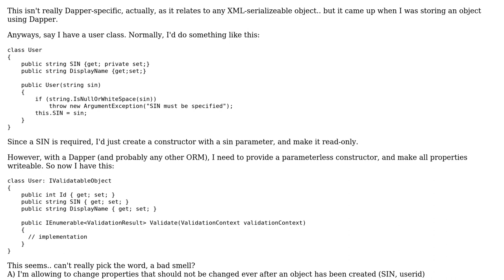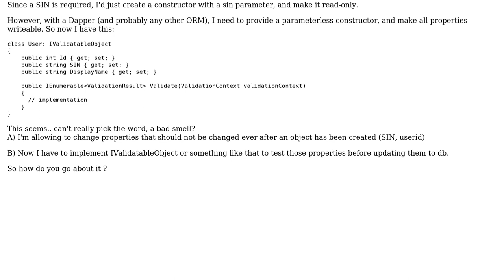Software Engineering: Dapper and object validation/business rules enforcement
With thanks & praise to God, and with thanks to the many people who have made this project possible! | Content (except music & images) licensed under CC BY-SA | Music | Images & others | With thanks to user Robert Harvey user Evgeni and the Stack Exchange Network Trademarks are property of their respective owners. You are responsible for your own actions.